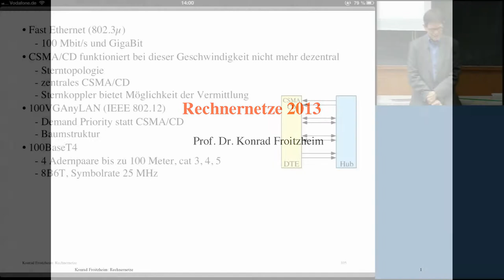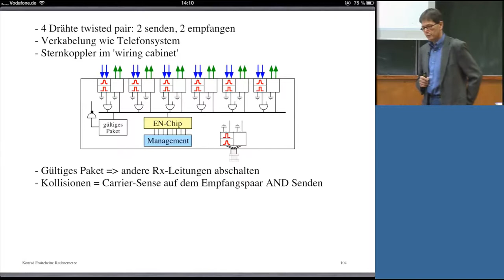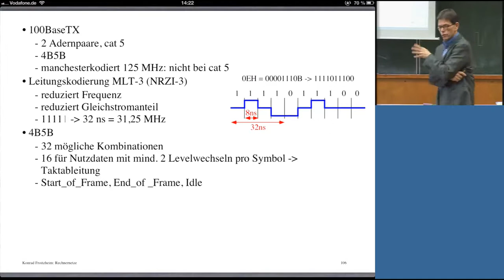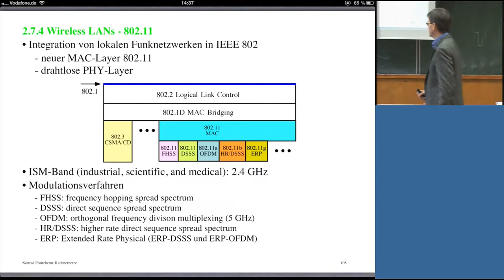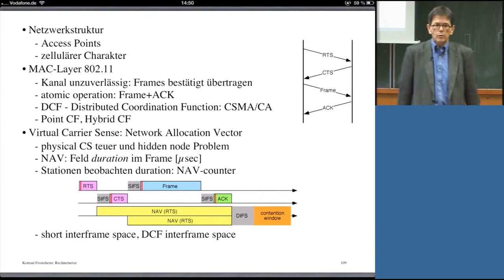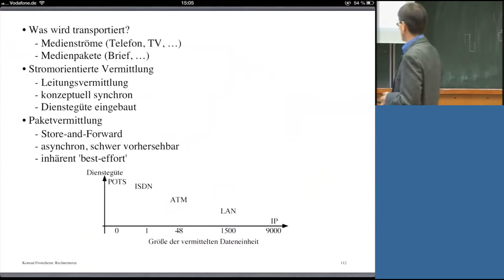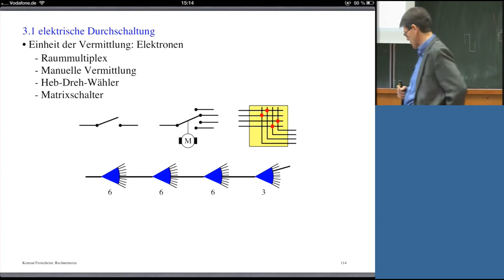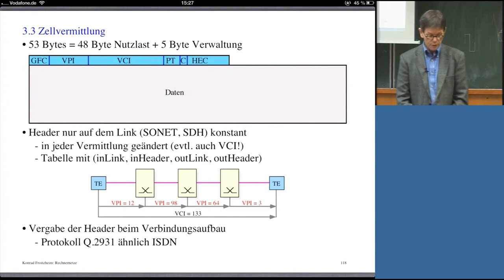Rechnernetze, Professor Froitzheim, Vorlesung 09, 11.11.2013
Vorlesung: Rechnernetze
Vorlesungsnummer: 09
Dozent: Professor Konrad Froitzheim
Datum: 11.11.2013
Beschreibung: Vorlesungsunterlagen (kein Skriptum) finden Sie hier unter:
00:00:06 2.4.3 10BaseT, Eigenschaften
00:06:26 2.4.3 Fast Ethernet, CSMA/CD, 100VGAnyL...,...
00:15:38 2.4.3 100BaseTX, Leitungskodierung MLT-3, 4B5B
00:22:24 2.4.3 Gigabit-Ethernet, 1000Base-X, 1000Base-T,...
00:29:44 2.7.4 Wireless LANs - 802.11
00:37:17 2.7.4 Netzwerkstruktur, MAC-Layer 802.11, Virt. Carrier...
00:50:44 3 Vermittlungsdienste, insbesondere Paketvermittlung
00:54:36 3 Lösungsidee: Sternstruktur, Skalierung
00:59:24 3 Transport?, Stromorientierte Vermittlung, Paketverm.
01:05:14 3 Aufbau, Koppelfeldtechnik
01:09:43 3.1 elektrische Durchschaltung
01:14:12 3.1 Elektronische Schalter, Aktuelle Variante: Photonic ...
01:17:32 3.2 Bit- und Bytevermittlung
01:23:07 3.2 Sonderfall Ethernet: Pakete statt Bytes, ...